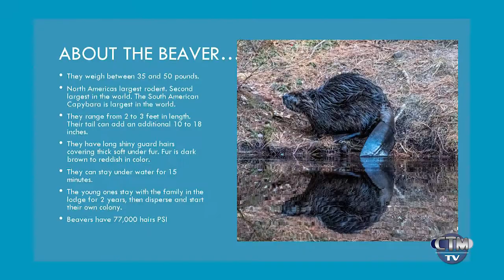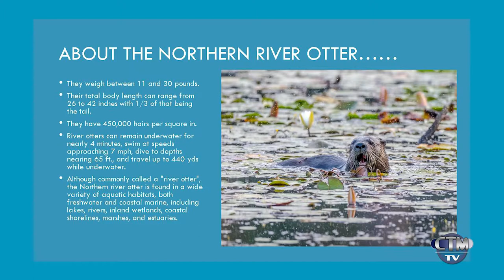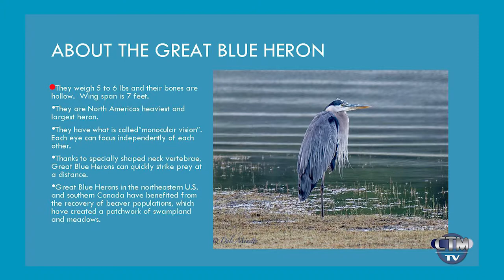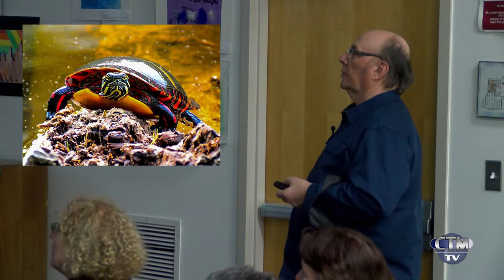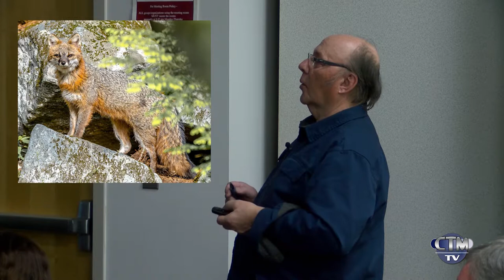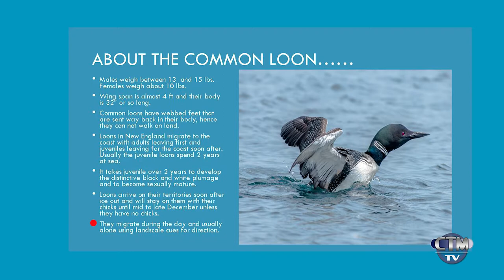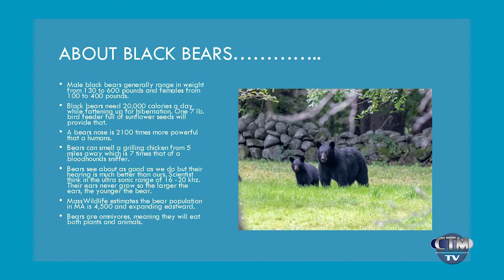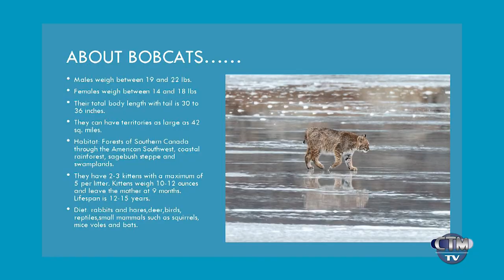Library Hour: Secret Lives of the Quabbin Watershed – March 21, 2019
Dale Monette presents his stories and photographs of the animals of the Quabbin Watershed as they go about their daily routines on the 18-mile-long Reservoir.